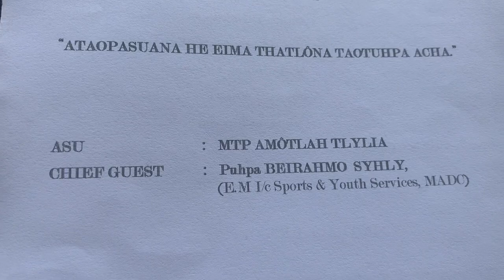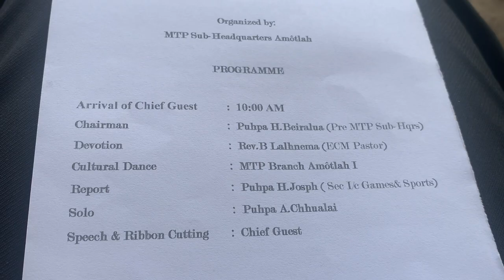Amôtlâh MTP Branch - MTP lâ (MTP Dance)